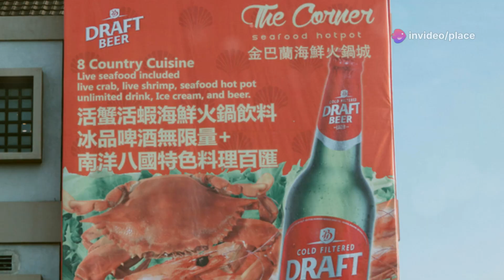Why Everyone's Talking About Bali || 7 Reasons to Fall in Love with Bali || Places to Visit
Discover the Magic of Bali: The Ultimate Travel Guide!

Welcome to Bali, the Island of the Gods! 🌴✨ In this video, we'll take you on a breathtaking journey through Bali's stunning landscapes, vibrant culture, and hidden gems. From the awe-inspiring sunrise over Mount Batur to the serene beauty of Ubud's rice terraces, you'll see why Bali is a must-visit destination.

Explore the cultural heart of Bali with traditional dance performances, marvel at the spiritual serenity of its temples, and soak up the sun on world-famous beaches. Don't miss our culinary tour featuring Balinese delights like Nasi Goreng and Babi Guling, and dive into the crystal-clear waters to discover Bali's vibrant marine life.

Whether you're seeking adventure, relaxation, or a deep cultural experience, Bali has it all. Ready to pack your bags and discover the magic of Bali?

Best places to visit in Bali
Bali hidden gems
Bali sunrise trek
Ubud rice terraces
Traditional Balinese dance
Bali temples tour
Bali beaches 2024
Balinese cuisine
Bali wildlife encounters